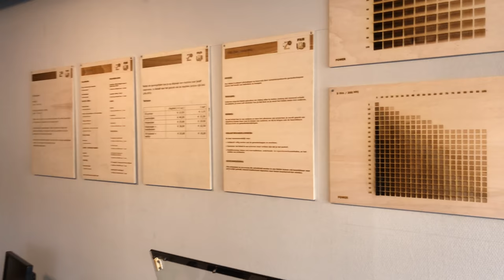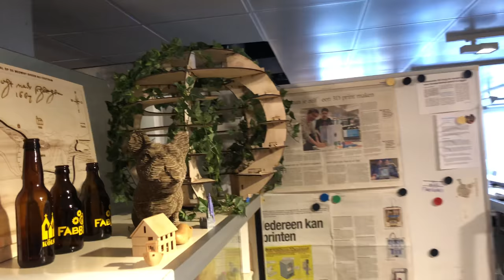Maak je eigen houten plattegrond van Middelburg in Fablab Zeeland